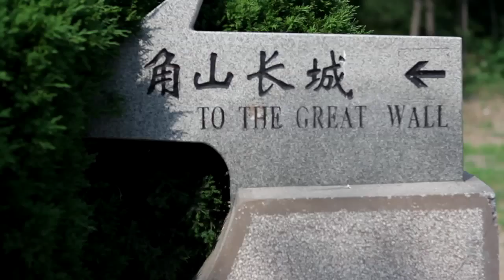PROMO CLIP SIGN UP